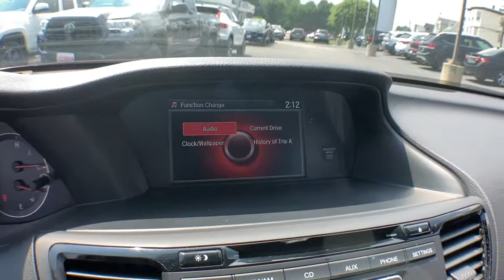2016 Honda Accord Haverhill MA, Lawrence MA, Methuen MA, Salem NH, Andover, MA 16181A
San Marino Red Used 2016 Honda Accord available in Haverhill, Massachusetts at Jaffarian Automotive Group. Servicing the Lawrence MA, Methuen MA, Salem NH, Andover, MA area.

Accord Sport w/Honda Sensing, 4D Sedan, 2.4L I4 DOHC i-VTEC 16V, CVT, FWD, Exterior Parking Camera Rear, Front dual zone A/C, Power driver seat.brbrbrThis vehicle has been Value Priced, below our competition, using Live Market Pricing Technology, saving you both Time and Money! You'll never pay too much at JAFFARIAN! The Most Car for the Least Amount of Money! COME SEE US TODAY AT 600 RIVER STREET IN HAVERHILL OR VISIT US ON THE WEB